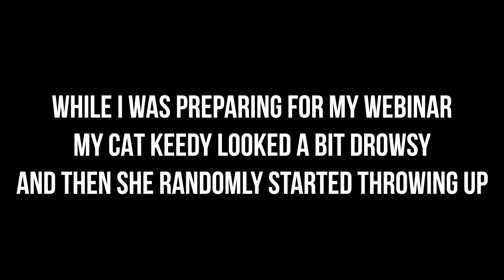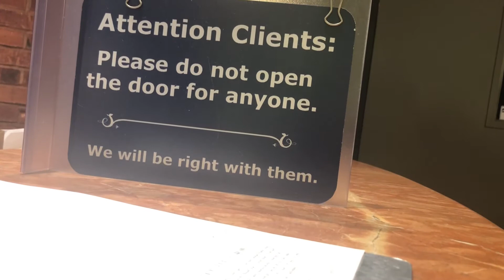My Cat is Throwing Up for No Reason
It has been a hectic week. We had to take @keedycat_ to get checked out because she was not really doing so fresh. Sober October Not lookin so hot...